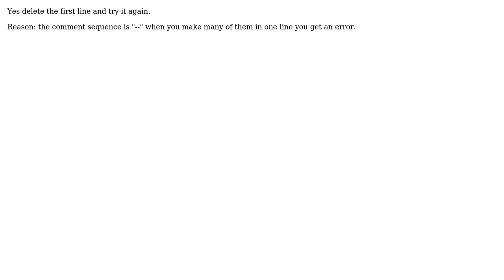DevOps & SysAdmins: Getting syntax error while importing database backups in mysql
With thanks & praise to God, and with thanks to the many people who have made this project possible! | Content (except music & images) licensed under CC BY-SA | Music | Images & others | With thanks to user Rene Hohle user Mahdi Mohammadzadeh Laki and the Stack Exchange Network Trademarks are property of their respective owners. You are responsible for your own actions.